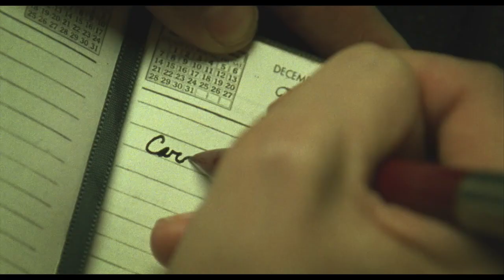CAROL recenzja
Miłość, młodsza kobieta,  rozbite małżeństwo, 6 nominacji do Oscara,
Cate Blanchett i Rooney Mara w filmie CAROL… Zapraszam...

PROGRAM FILMOWY KINOMANIAK KINOWE NOWOŚCI artur kinomaniak pietras ogląda 7 filmów tygodniowo i mówi na co warto wybrać się do kina a na co absolutnie nie :) i "słynna" skala ocen: na 10 w skali kinomaniaka... którą najbardziej uwielbiają dystrybutorzy i producenci filmów:)  Ideał czyli 10 punktów zdobyły u mnie CZTERY filmy: Czas Apokalipsy, Blade Runner, Ziemia obiecana i Pokój…
 I CIĄGLE LICZĘ  na więcej...